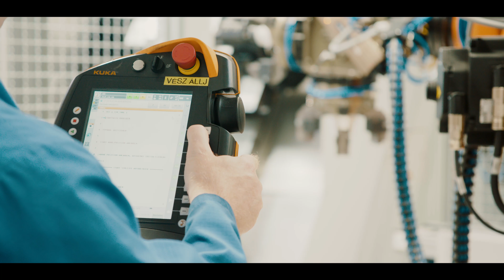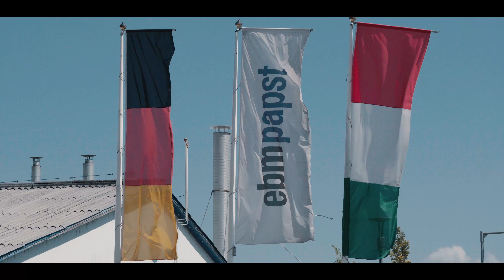VÁLLALATI TOBORZÓ VIDEÓ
Vállalati megrendelésre készített munkaerő toborzó videó.